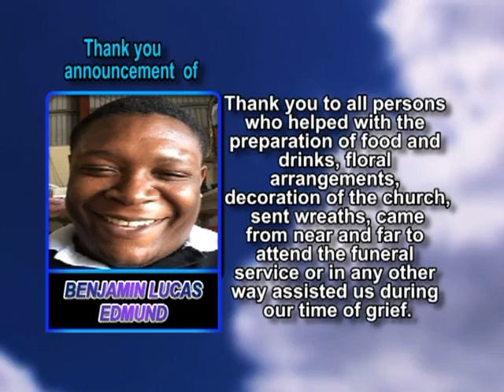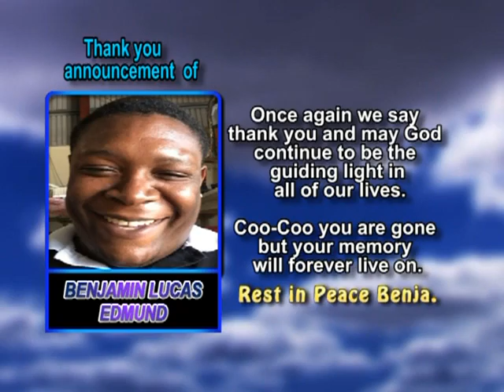Benjamin Lucas Edmund thank you